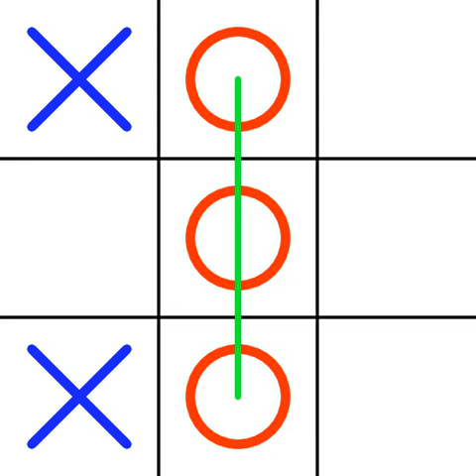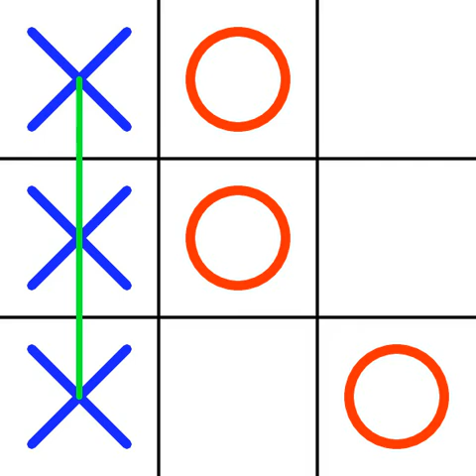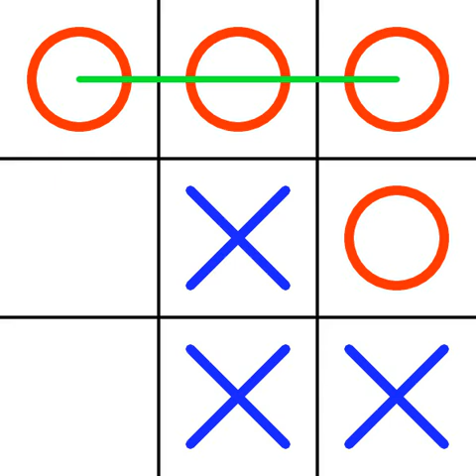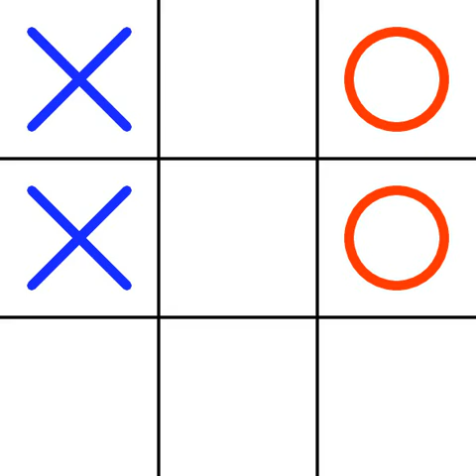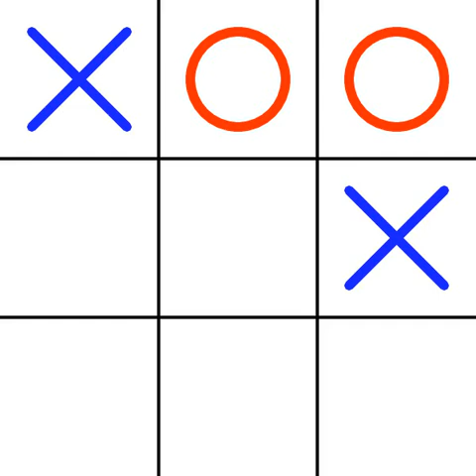Riemann Hypothesis break